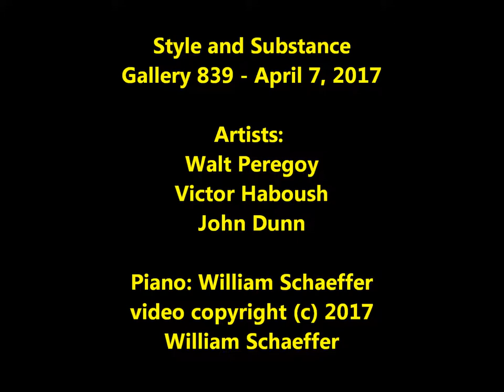Style and Substance - Gallery 839 - April 7, 2017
Gallery 839
Animation Guild 839
1105 N. Hollywood Blvd.
Burbank, CA - April 7, 2017

Artists:
Walt Peregoy
Victor Haboush
John Dunn

Piano: William Schaeffer

William Schaeffer

STYLE & SUBSTANCE
The Art of John Dunn, Victor Haboush & Walt Peregoy
Opening Reception Friday, April 7th, 2017 6-9 pm

"John, Vic and Walt were three men in the animation industry who could do it all:conceptualize, design, illustrate, paint, style and, in the words of one Disney animator in a rare moment of high praise, "... they could draw their ass."  They shared themselves and their work with animation studios all over town: Disney, Hanna-Barbera, UPA, DePatie/Frelag/Warner and Spungbuggy Works, to name a few.  Those studios were lucky to have had them, and the various animation productions in which their work appeared were enriched by them.

Creativity didn't stop at the ends of their workdays.  They took their profuse artistic energy home to express themselves through their personal artwork.  This personal work -- with style and substance -- is presented at the Animation guild, for an enjoyable blast from the past.

The music "Red, River Valley," and "St. Jame Infirmary Blues"was performed and recorded by Bill Schaeffer for his CD "Piano Americana" and is available online through cdbaby.com